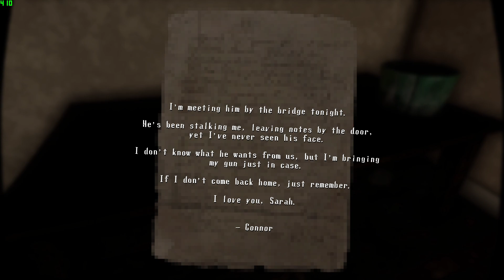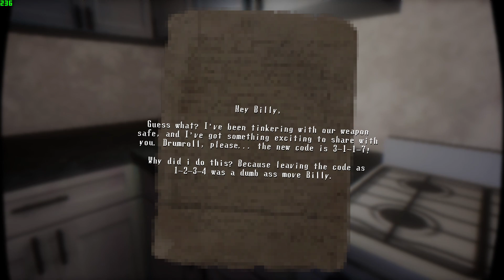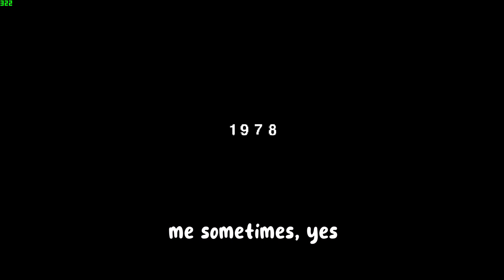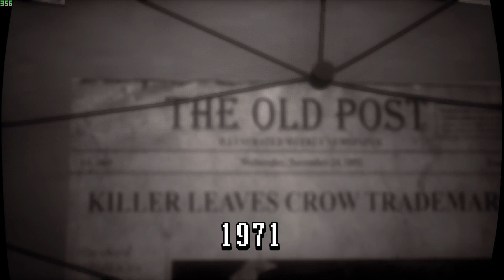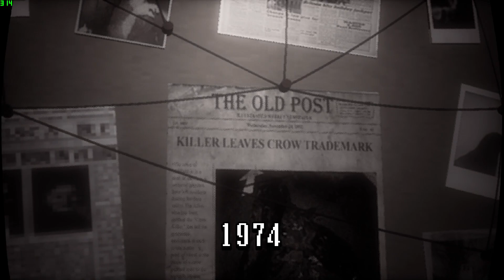Detective's Obsession [The Final Pin]📍Pt. 2 | Indie Horror Game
Welcome back to our spine-chilling journey of The Final Pin📍- a new addition to the horror indie games on Itch.io. Our detective's obsession takes a dark turn as we delve deeper into the mystery.

In this episode, we continue our gameplay, navigating through chilling scenarios and unexpected twists. If you're a fan of new horror indie games, this one is sure to keep you on the edge of your seat.

The Final Pin is one of the best indie games this week, offering a unique blend of suspense, horror, and intrigue.

! Voice actors !

Berleezy
CallMeKevin
ZachbealeTV
Jacob Geller
CJUGames
Emortalmarcus
Kingwoolz
CaptainOptimist
EZDoodles
Just Toast
Randomplanet
Hayden Green
Call Me Dna
Jordan Lindgren

Don't forget to fist bump that like button and comment your favorite part of today's video.